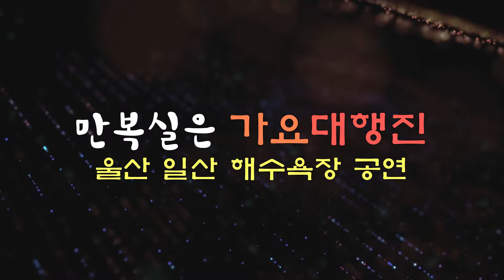가수박채이/ 팔공산진달래/만복실은가요대행진/대성이밴트